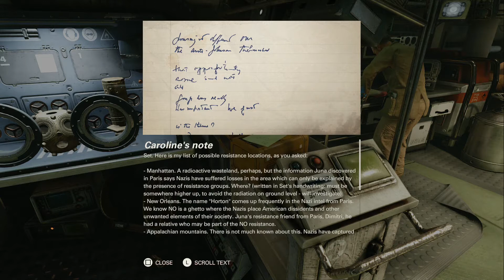Super Hopped-Up - Wolfenstein II: The New Colossus (Part 6)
Dave and Kelly, having killed a lot of Nazi squatters, spend some quality time with their crew. They meet a monkey, kill a drone, talk to their wife, and watch a man punch himself in the face. Good times.

Wolfenstein II: The New Colossus follows the adventures of B.J. Blazkowicz as he runs from the evil Nazis that have taken over America. No, this isn’t set in 2018, but instead takes place in an alternate reality version of 1961. After taking a grenade to the body in the previous game, B.J. spends some amount of the game recovering inside of a robot suit made by an ancient Jewish order. Will him and his friends be able to fight to reclaim the US of A?